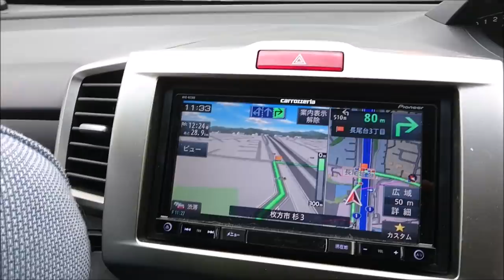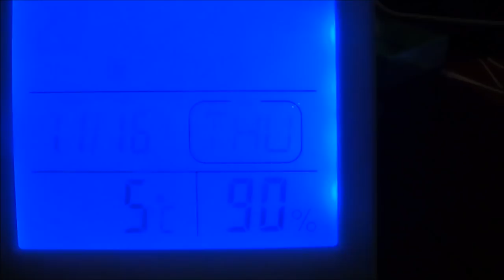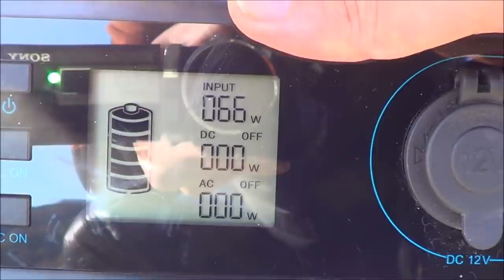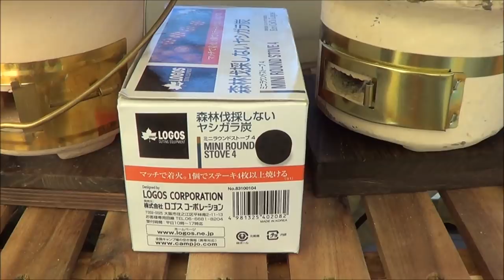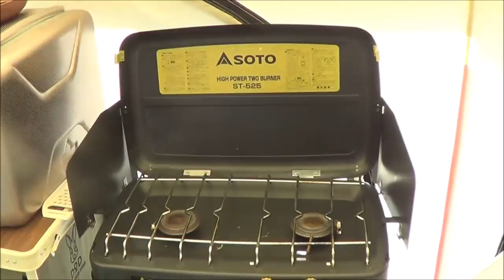ソロキャンプ＋ワンズ３ 笠置キャンプ場編 タケノコテント キャンプ道具紹介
笠置キャンプ場編　１泊２日 2017/11/16~17
記念すべき１０幕目ｗ
今回も新幕。ドッペルギャンガーのタケノコテントで
プチグランピングです。
２泊３日を予定してたのですが、今年７回目のキャンプ
６回すべて雨。なので１日切り上げて回避です。
今回は珍しくキャンプ道具紹介もしていますｗ。
今年もう一回行けるかなぁ～まだ未定ですけどね.